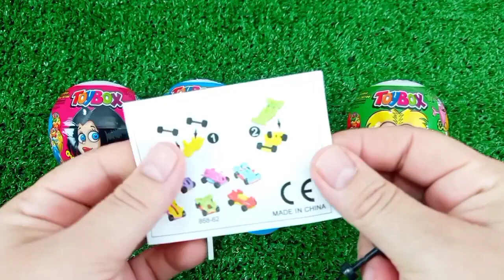ASMR RAINBOW 막대사탕과 과자! 맛있는 무지개 막대사탕ASMR Mukbang 두찜 신메뉴 스팸부대찜닭 먹방 떡볶이 튀김 치즈볼 | HIU